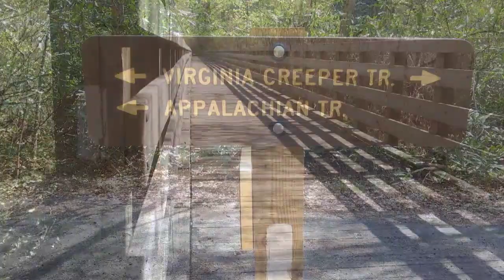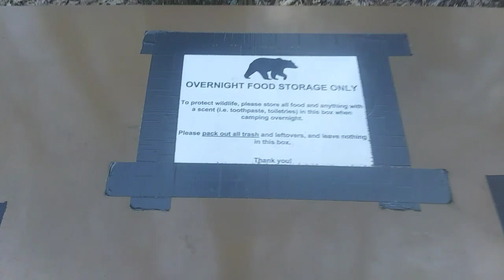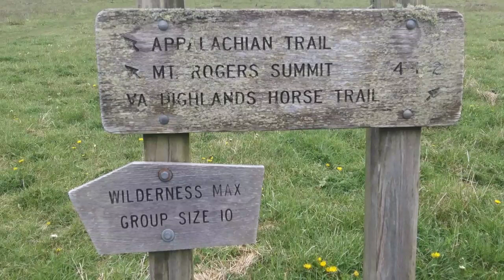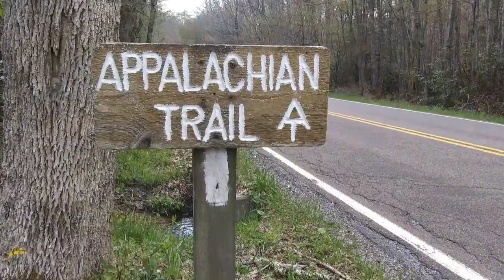2020 Appalachian Trail Thru-Hike #10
2029 Appalachian Trail Thru-Hike #10. I am having trouble with my video editor. No intro or ending